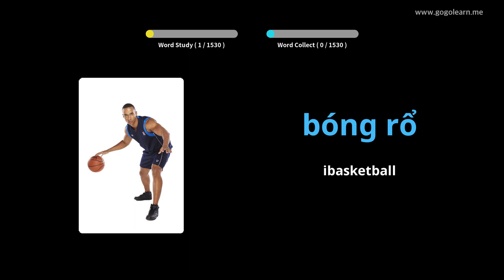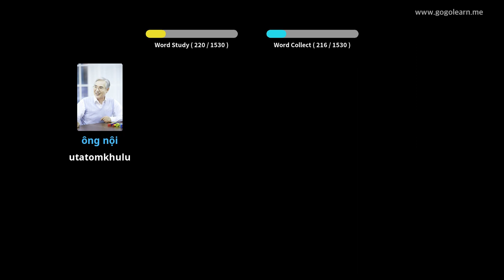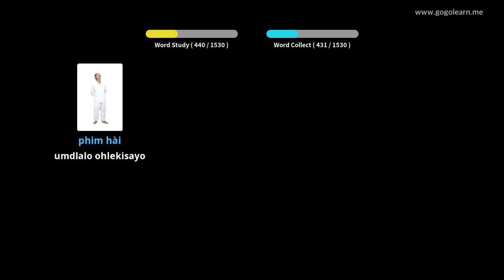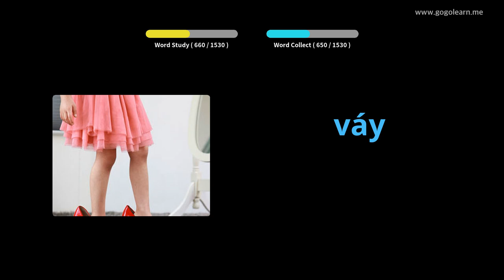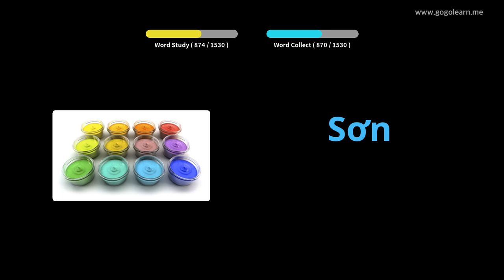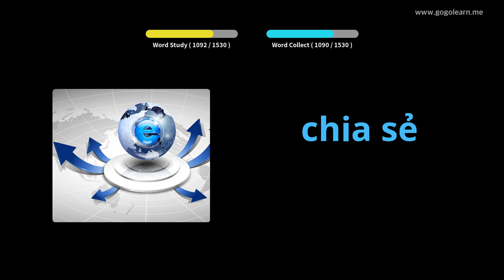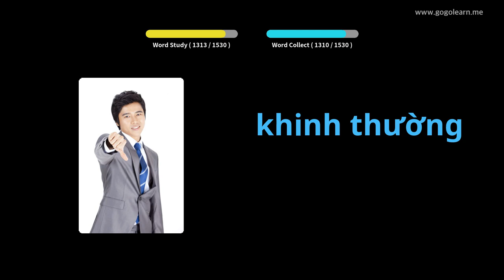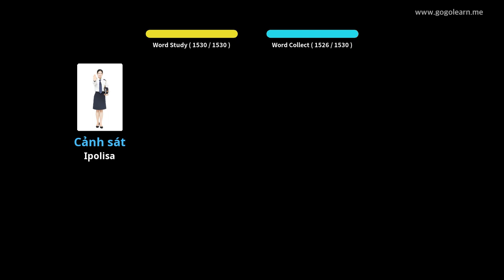Isigama saseVietnam esisiseko | Golearn